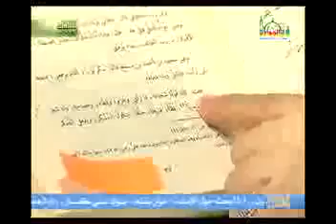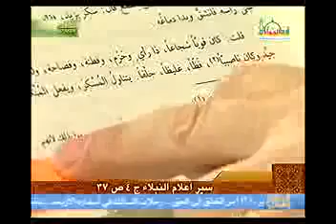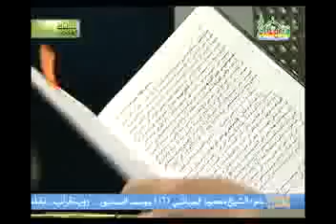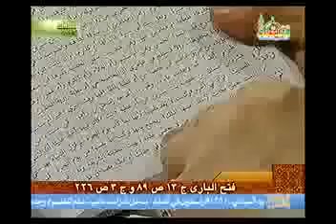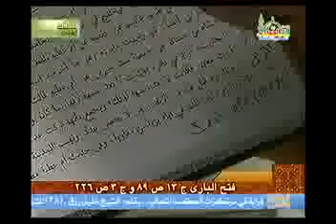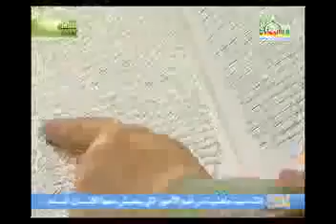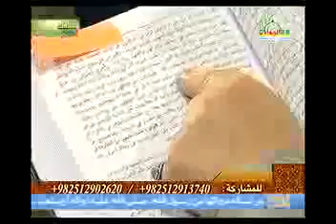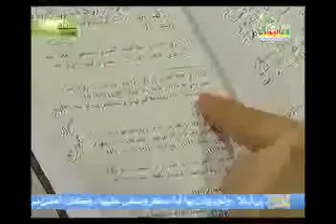فجور يزيد بن معاوية في كتب أهل السنة | السيد كمال الحيدري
عنوان الدرس| من مات وليس عليه إمام مات ميتة جاهلية ق (2)
الذهبي في (سير أعلام النبلاء) أولاً يمدح يزيد وبعد ذلك يقول فيه هذا الكلام، في الجزء الرابع من هذا الكتاب، ص37، عباراته هي، قال: قلت – يبين من هو يزيد-: كان قوياً شجاعاً – طبعاً شجاعته كانت بقتل الحسين واستباحة المدينة وبرمي الكعبة، هذه شجاعته- ذا رأي وحزم وفطنة وفصاحة وله شعر جيد وكان ناصبياً. شيء لا يصدق أن إنساناً ناصبياً يكون خليفة، وفي الحاشية الأرنؤوط يقول من هم الناصبة، يقول: الناصبة هم المنافقون، المتدينون ببغض علي. يعني يدينون الله ويتقربون إلى الله ببغض علي، وليس الشتم فقط، بل بغض علي، من أبغض علياً فقد أبغض الله، سيأتي موضوعه إنشاء في مطارحات في العقيدة، لا يحبك إلا مؤمن ولا يبغضك إلا منافق، مع أنه يصر، يقول: وهم المنافقون المتدينون ببغض علي سموا بذلك لأنهم نصبوا له وعادوه. إذن هو أولاً يمدح يزيد يقول: شجاع وذو رأي وفطنة وفصاحة ثم يقول: وكان ناصبياً فظاً غليظاً جلفاً يتناول المسكر. لا أعلم ابن تيمية واقعاً يبايع مثل هذا الإنسان، يعني هل يوجد إنسان مسلم لا أقول مؤمن لا أقول عالم لا أقول شيخ الإسلام، يتناول المسكر ويفعل المنكر، افتتح دولته بمقتل الشهيد الحسين، واختتمها بواقعة الحرة، فمقته الناس ولم يبارك في عمره وخرج عليه غير واحد بعد الحسين. هذه بيانات الذهبي في (سير أعلام النبلاء) هذا مورد. ولهذا تجدون بأنه العلامة الالوسي في (روح المعاني) عندما يصل إليه يقول لا إشكال في أنه منافق أي يزيد، يعني لا يوجد ريب في أنه منافق، هذا في تفسير الالوسي (روح المعاني في تفسير القرآن العظيم) في المجلد الرابع، في ذيل الآية 27- 31 من سورة محمد، يقول: وعندي أن بغضه من أقوى علامات النفاق فيا ليت شعري ماذا تقولوا في يزيد الطريد، أكان يحب علياً أم كان يبغضه، ولا أظنك في مرية في أنه عليه اللعنة كان يبغضه أشد البغض، وكان يبغض ولديه الحسن والحسين على جدهما وأبويهما وعليهما الصلاة كما تدل على ذلك الآثار المتواترة معناً. لا مجال للريب في هذا ومع ذلك الشيخ ابن تيمية يعتقد أن المنافق وأن الناصبي الذي يبغض علياً وأهل بيته هو الإمام الذي من لم يبايعه في زمانه مات ميتة جاهلية، طبعاً فقط لا يجرأ أن يقول على الحسين، وإن كان في كلماته إشارات إلى أن الحسين لم يبايع يزيد. فإن قلت: اجتهد. الجواب: هذه القضية ليلتفت إليها المشاهد الكريم، نحن عندما نقول من مات ولم يبايع مات ميتة جاهلية يشمل حتى المجتهد المخطأ، نعم يكون معذوراً يوم القيامة، فرق بين أن يكون مؤاخذ وبين أن يكون معذور، ولكن من لم يبايع إمام زمانه مات ميتة جاهلية، هذا هو الأمر الأول. انظروا ماذا يقول في (فتح الباري شرح صحيح البخاري) في موردين لا اقل أنا أشير إليهما، المورد الأول ما ورد في المجلد 13، ص89، ابن حجر العسقلاني، دار السلام، الرياض، انظروا ماذا قال له معاوية عندما ذهب من هذه الدنيا، يقول: إن معاوية لما حضره الموت قال ليزيد: قد وطّأتُ لك البلاد ومهدتُ لك الناس، ولست أخاف عليك إلا أهل الحجاز، فإن رابك منهم ريب فوجه إليهم مسلم بن عقبة، فإني قد جربته وعرفت نصيحته، قال: فلما كان من خلافهم عليه ما كان دعاه فوجهها فأباحها ثلاث. أباح المدينة ثلاثاً. أن ينتهكوا ما يشاءون وأن يقتلوا ما يشاءون، في وصية من معاوية لابنه يزيد، قال له: أباحها له ثلاث. فأباحها ثلاث، ثم دعاهم إلى بيعة يزيد وسيأتي بحثه، هذا مورد.
المورد الثاني في الجزء الثالث (فتح الباري في شرح صحيح البخاري)، ص226، بودي أن المشاهد الكريم ينظر من يقول من هو له ميول واضحة إلى النهج الأموي، يعني ليس معادياً ليزيد يكتب هذه القضايا، الرواية: يقول: لما كان يوم الحرة لم تزل النساء بها حتى قامت معهن فكانت فلان … إلى أن يقول: قلت: يوم الحرة قتل فيه من الأنصار ما لا يحصى عددهم، ونهبت المدينة الشريفة، مدينة رسول الله التي الآن لو أحد يتكلم بكلمة فيها إهانة لمدينة رسول الله يقام عليه الحد، بل قد يدعى أنه كافر ويقتل، ولكنه يزيد لما فعل هذا الفعل لما كان يزيد إذن لابد .. هو أمير المؤمنين له الحق في أن يفعل ما يشاء. يقول: ونهبت المدينة الشريفة وبذل فيها السيف ثلاثة أيام، لم يقل استباحة، وإن كان في النص الأول، وكان ذلك في أيام يزيد. أيضاً انظروا كيف يلطف الكلمات، لا يقول أن معاوية أمره، يقول كان في أيام يزيد، التفتوا جيداً للتعبير، يريد أن يلطفه، لأنه يعلم أن من يأمر باستباحة المدينة أساساً هذا مؤمن أو ليس بمؤمن يمكن أن يقال أنه أساساً شم رائحة الإيمان، لم يراعي حرمة لأي شيء، لا لرسول الله ولا لغير ذلك. هذا مورد.
أما العبارة الأهم في (تاريخ الإسلام) للذهبي، هذه العبارات بودي أن المشاهد الكريم يلتفت إليها جيداً، أولاً في المقدمة ينقل يقول: قال الواقدي أنه يا قوم، اجتمعوا على عبد الله بن حنظلة وبايعهم إلى الموت، قال: يا قوم اتقوا الله، فوالله ما خرجنا على يزيد حتى خفنا أن نرمى بالحجارة من السماء، إنه رجل ينكح أمهات الأولاد والبنات والأخوات، هذا فسق وفجور إمام ابن تيمية، هذا هو الإمام الذي يعتقد به ابن تيمية، ويرى أن من لم يبايعه مات ميتة جاهلية، ويشرب، العجيب هنا وأحمله على الخطأ المطبعي، ويشرب الخل، مع أن كل النصوص في طبقات ابن سعد وغيرها هي الخمر، ولكن هنا بدلت وأصبحت الخل. أقول لعله خطأ مطبعي، وإلا كل النصوص تقول ويشر الخمر والمسكر. ويشرب الخل التي باعتقادي الخمر، ويدع الصلاة … تارك الصلاة هذا، يفجر وينكح أمهات الأولاد والبنات والأخوات. انظروا ماذا فعل، هذا في ص27 من (تاريخ الإسلام) للذهبي، المجلد الخامس، يقول: وروي عن مالك بن أنس قال: قتل يوم الحرة من حملة القرآن سبعمئة. قتلهم جيش أمير المؤمنين يزيد بن معاوية الذي يعتقد به الشيخ ابن تيمية ومن هو على نهجه. طبعاً يكون في علمكم